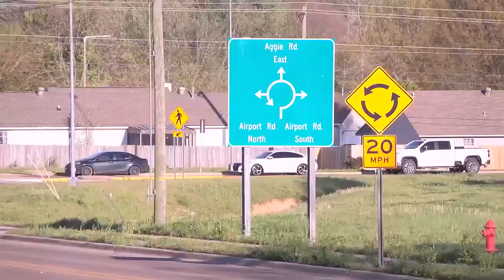Resolution heads to full council that would add connector between busy roads